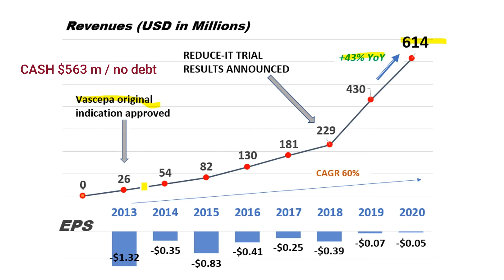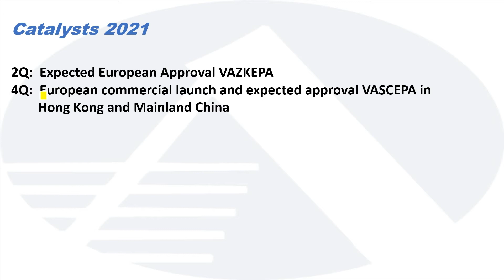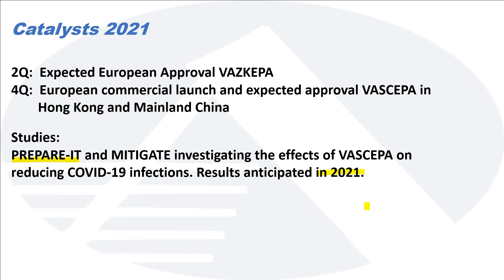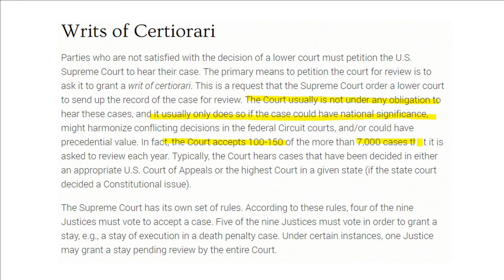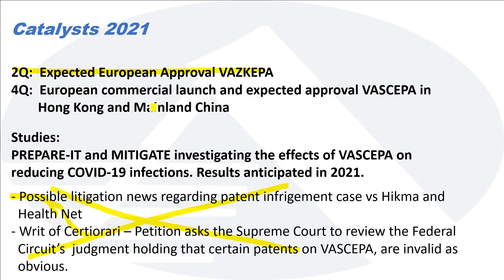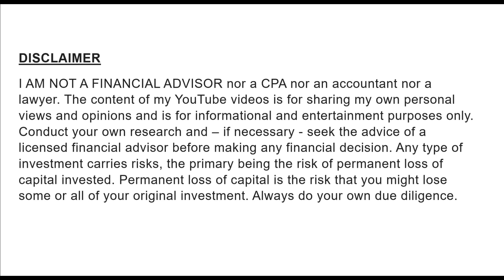Amarin $AMRN - Financial results and Updates